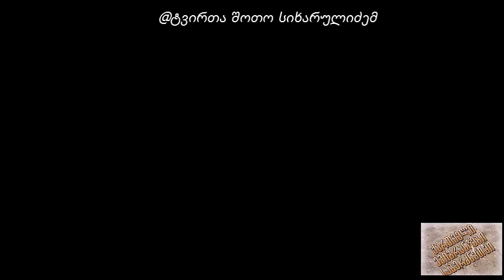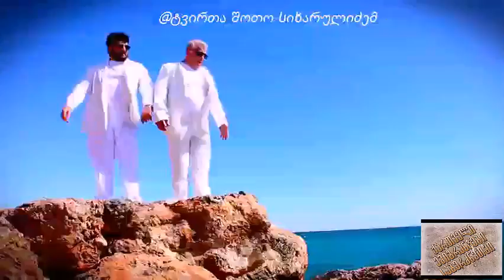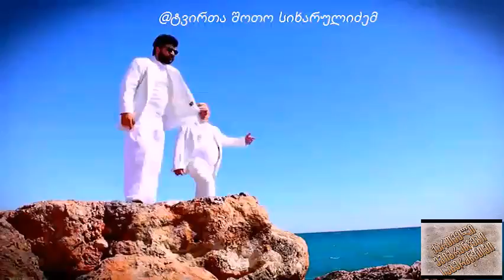BUTQUNA DA TAMAZA - QARTVELI EMIGRANTEBIS SIMGERA SABERDZNETSHI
ბუთქუნა და თამაზა - ქართველი ემიგრანტები საბერძნეთში ბუთქუნა დათამაზა საბერძნეთი ახალი კლიპი ქართველი ემიგრანტები საბერძნეთი BUTQUNA DA TAMAZA - QARTVELI EMIGRANTEBIS SIMGERA SABERDZNETSHI BUTQUNA DA TAMAZA - QARTVELI EMIGRANTEBIS SIMGERA SABERDZNETSHI BUTQUNA DA TAMAZA - QARTVELI EMIGRANTEBIS SIMGERA QARTVELI EMIGRANTEBI SBERDZNETSHI SABERDZNETSHI KOMEDI SHOU BUTQUNA D ATAMAZA NEW VIDEO KLIP 2014 EDZGVNEBA QARTVEL EMIGRANTEBS QARTVELI EMIGRANTEBIS SIMGERA  Anna Vissi - Psihedelia Anna Vissi - Psihedelia Anna Vissi - Psihedelia GEORGIAN KOMEDY SHOUS VERSION anna visi fsiqedeliA GEORGIAN KOMEDY SHOUS VERSION BUTQUNA DA TAMAZA SAQEIFO POPURI AXALI KLIPI VAXO BICHKASHVILI DA  NIKA ARABIDZE